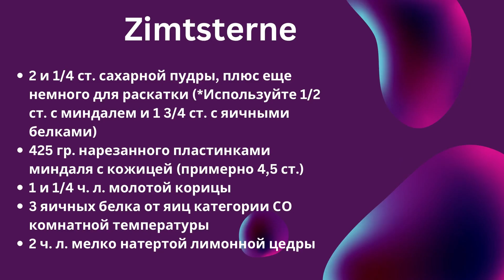🇩🇪 11 лайфхаков для празднования Сильвестра и Нового года в Германии | Deutsch mit Bozena Korn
Готовитесь к празднованию Сильвестра или Нового года в Германии? В этом видео я поделюсь с вами 11 важными лайфхаками, которые помогут вам провести эти праздники, как местные!
✅ Как отмечать Сильвестр по-немецки;
✅ Традиции и особенности празднования Нового года в Германии;
✅ Полезные советы, которые сделают ваш Новый год в Германии незабываемым.

🎯 Это видео идеально подходит для тех, кто хочет узнать больше о немецких традициях и праздниках. Вы получите полезные советы, которые помогут вам легко адаптироваться и насладиться праздниками в Германии.

📌 В видео вы найдете:

    Традиции и советы по празднованию Сильвестра;
    Уникальные обычаи, связанные с Новым годом в Германии;
    Лайфхаки, которые сделают ваше празднование особенным.

💬 Напишите в комментариях:
Какие немецкие традиции вы уже пробовали? Как вы празднуете Новый год в своей стране? Поделитесь своими мыслями, я с удовольствием прочитаю ваши отзывы!

Хотите больше полезных советов по обучению и развитию памяти?

📸 Instagram — здесь я делюсь лайфхаками для изучения языков и много другого!
📘 Facebook — следите за моими новыми постами и вдохновляющими историями!
📱 Telegram — присоединяйтесь к моему каналу, чтобы получать советы прямо на телефон
🎵 TikTok — короткие видео и яркие моменты, которые помогут вам учиться быстрее!
🎉 Весело, познавательно и полезно! Присоединяйтесь!

Преимущества:
⭐ Уникальные бонусы и доступ к эксклюзивным материалам.
🎓 Вебинары, задания и полезные советы.
💬 Ответы на вопросы и участие в прямых эфирах.

1 уровень:
    Ответы на все комментарии.

2 уровень:
    Доступ ко всем вебинарам первого сезона (40 выпусков).
    Возможность изучать материалы в удобное для вас время.

3 уровень:
    Еженедельные вебинары по вторникам (начало в 20:00–20:30).
    Темы вебинаров: грамматика, лексика, и многое другое.
    Домашние задания в формате PDF, оформленные как яркая книга, доступны в закрытой группе Telegram.
    Присутствие на вебинарах онлайн с возможностью задавать вопросы или просмотр записи.

Присоединяйтесь! Учимся вместе, без стресса! 🇩🇪🎉